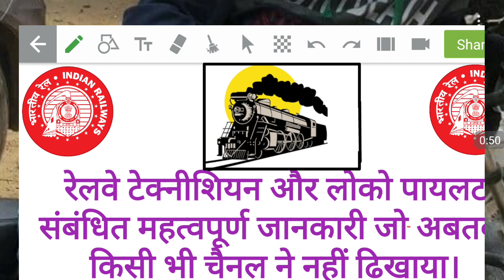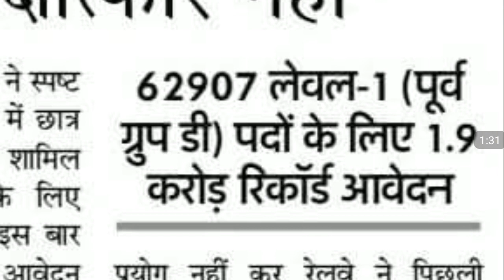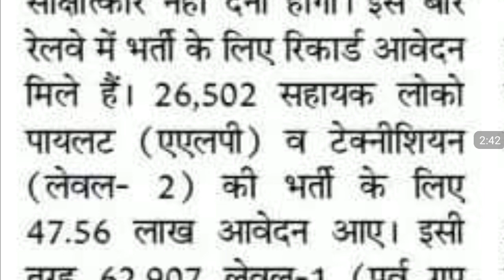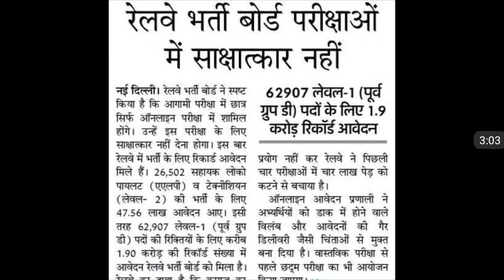VERY IMPORTANT NEWS ABOUT RAILWAY ALP & GROUP-D EXAMS.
Group d bharti,Sarkari Job News
Railway senior section engineer & junior engineering notification and complete prepration strategy.
RRB Railway Vacancy 2018 Post- 26502 ALP Technicians Recruitment Notification | Assistant Loco Pilot,